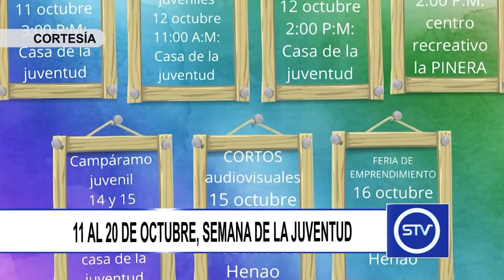11 AL 20 DE OCTUBRE, SEMANA DE LA JUVENTUD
11 AL 20 DE OCTUBRE, SEMANA DE LA JUVENTUD